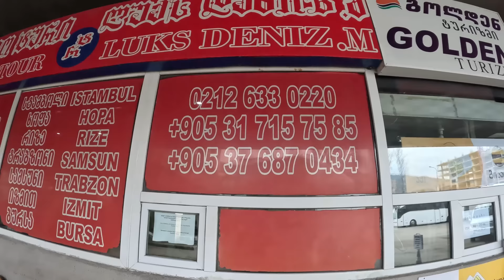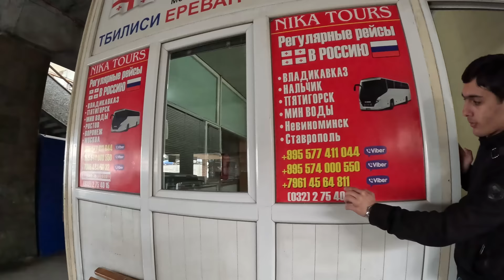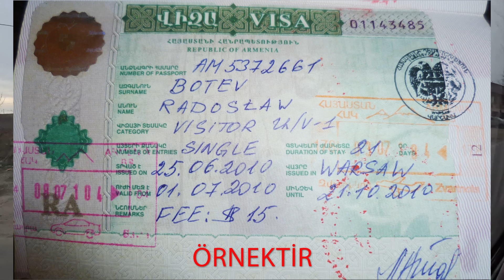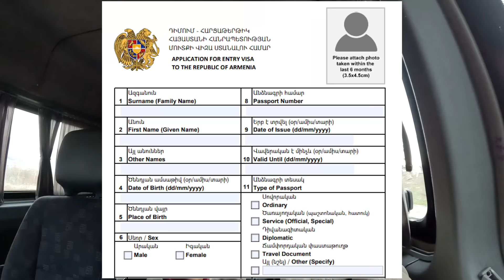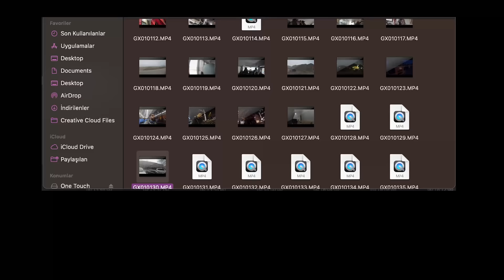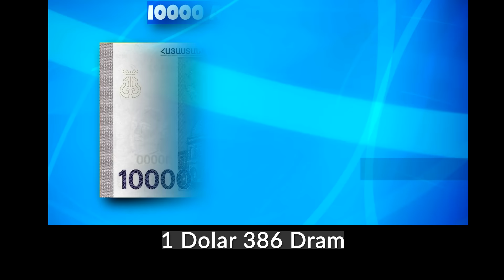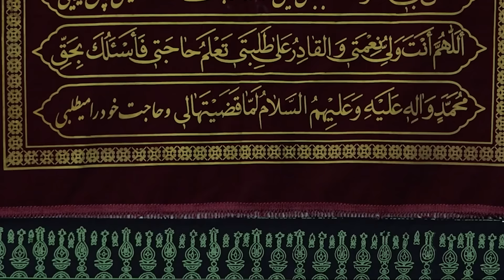Bakın Ermenistan Polisi Beni Nasıl Karşıladı ERMENİSTAN'a GELDİM / 448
Selam dostlar bu bölümde Gürcistan'ın başkenti Tiflis'den otobüs ile Ermenistan'ın başkenti Erivan'a otobüs ile bir seyahat gerçekleştirdim. Ermenistan vizemi kapıda aldım, 2 sayfalık küçük ve basit bir form doldurduktan sonra 7 dolar karşılığında vizemi hemen teslim aldım. Sınır polisi Türk olduğumu duyunca bir kaç kelime Türkçe konuşma çabası ve bana ile olan sıcak ilgisi daha ilk dakikadan bu ülkede herşeyin güzel geçeceğinin habercisi gibiydi. Erivan'a vardım hostelime yerleştim ve Erivan sokaklarında ilk deneyimlerimi elde ettiğim bu video sizlerle iyi seyirler.